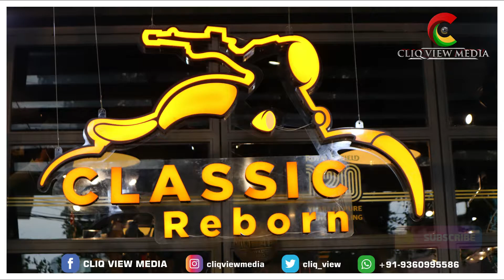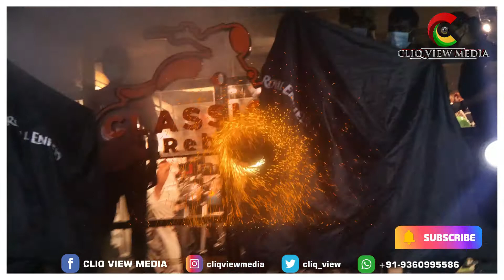புதிய ராயல் என்பீல்ட் கிளாசிக் 350 Launch @ சென்னை / அடையார்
புதிய ராயல் என்பீல்ட் கிளாசிக் 350 அறிமுக விழா

# Classic350 2021
# New Royal Enfield Classic 350
# Royal Enfield Classic 350 Price in Chennai
# Royal Enfield Classic 350 Colors
# Royal Enfield Classic 350 Mileage
# Royal Enfield Classic 350 On Road Price
# Royal Enfield Classic 350 Images
# Royal Enfield Classic 350 Ex Showroom Price

புக்கிங் மற்றும் விபரங்களுக்கு
ராயல் என்பீல்ட் ஷோரூம்
புதிய எண்: 9, பழைய எண்: 3
தேவி க்ரிபா , பெசன்ட் அவென்யூ ரோடு
அடையார், பெசன்ட் நகர்
சென்னை  - 600020
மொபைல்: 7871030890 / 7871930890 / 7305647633